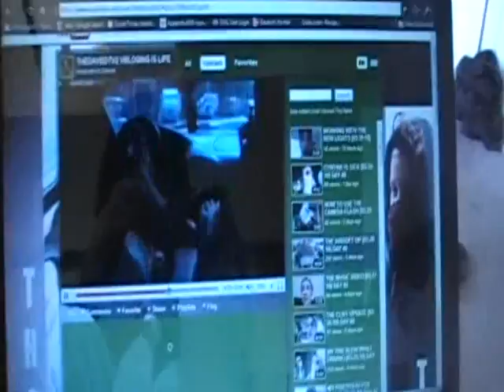Zombie Egg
It's a ZOMBIE EGG! The quality of these videos is just terrible :/ I apologize.